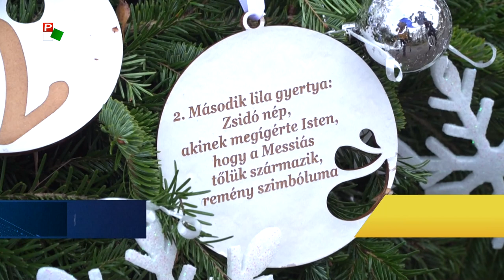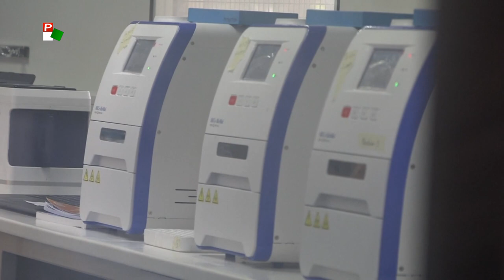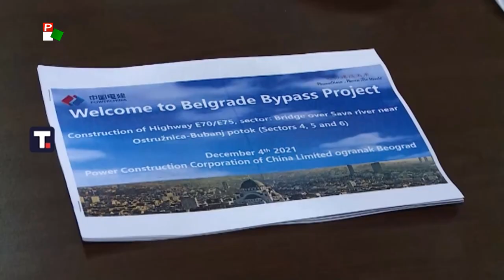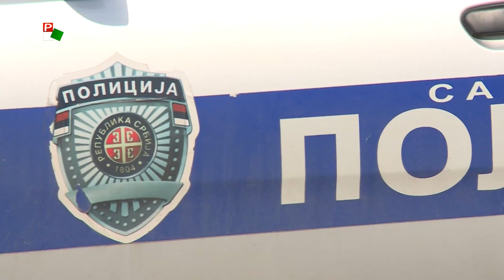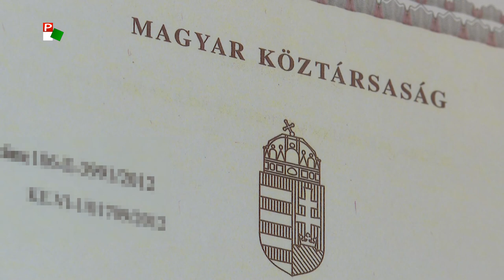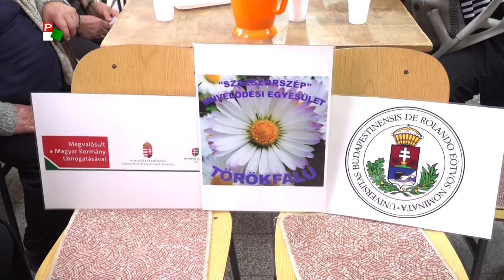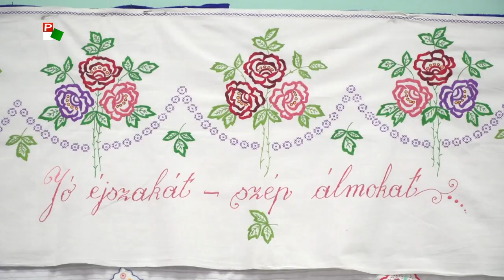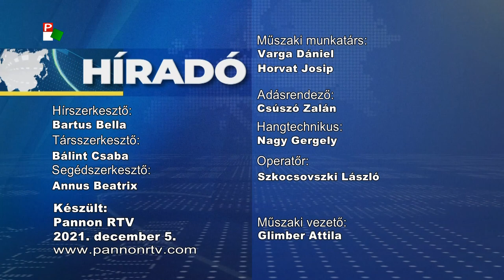Híradó – 2021.12.05. 17.30h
A Híradó főbb témái:
- Advent második vasárnapja van, a második gyertya a reményt szimbolizálja.
- Idén is futottak a Mikulások Palicson. A szakadó eső sem tántorította el őket.
- A régió több országában is kimutatták a koronavírus omikron változatát.
- Holnaptól fokozott közúti ellenőrzést tartanak Szerbiában.
- Borongós, esős időjárással indul a következő hét.
- Ismét indul a Dakar-ralin Saghmeister Gábor.